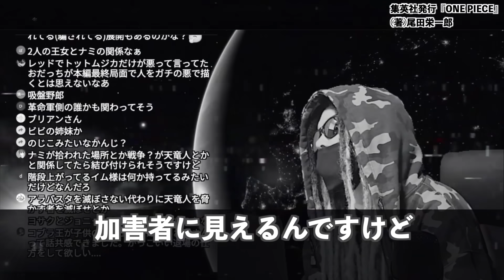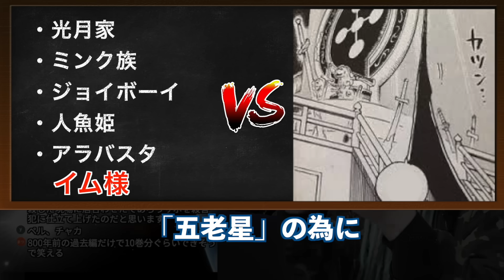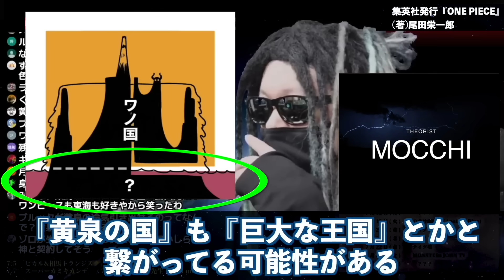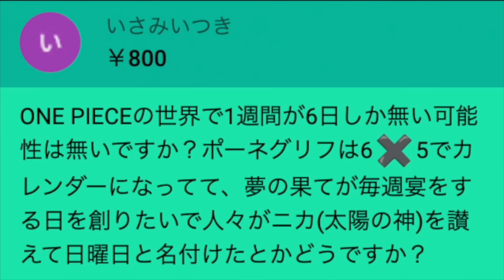イム＝ナミ説の真実【ワンピース ネタバレ】【ワンピース 考察】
ワンピースの世界で1番の被害者は「イム様」なのではないか？そう考えると結びつく「ナミ」との意外な共通点とは・・・。ラフテルの正体は⚫︎⚫︎の国!? そこで出会う超意外な人物とは・・・【ワンピース ネタバレ】【ワンピース 考察】

【ONE PIECE 1087話】遂にガープ死亡...クザン＆ガープの衝撃の過去...黒ひげ海賊団の襲撃...※考察&ネタバレ注意【やまちゃん。】
【ワンピース 1087話】ガープがこの先生きのこるには!? ガープの罪とは? ワンピース ネタバレ 最新話 考察 6つの死亡(敗北)フラグでも生存? 黒ひげも来るのか? 1088話の予想も!!
黒ひげ海賊団に裏切りの伏線…？クザンの真の目的とガープの結末がヤバすぎる！！【 ワンピース 考察 最新 1087話 】※ジャンプ ネタバレ 注意
【確定】ガープは死にません。原作外で描かれた証拠とクロスギルドの存在。【 ワンピース 考察 最新 1087話 】※ジャンプ ネタバレ 注意
最後の最後にクザンは寝返る...青キジの覚醒＆覇王色なのか？ガープ戦の行く末...※考察&ネタバレ注意【ONE PIECE 1087話】【やまちゃん。】
フィガーランドと世界の真実...シャンクスとドフラミンゴには海賊旗に最大の共通点があった！！【 ワンピース 考察 最新 1087話 】※ジャンプ ネタバレ 注意
【裏切り】最新1087話で遂にクザンのとんでもない真実が垣間見えました…！！【ワンピースネタバレ 最新話】
アニワンの内容がヤバすぎる…公式からのネタバレであのキャラの正体がバレバレに！？【 ワンピース 考察 最新 アニメ 1087話 】※ジャンプ ネタバレ 注意
【ONE PIECE アニメ"ニカ"登場記念】ニカの正体は◯◯◯か...最終章で起きる"ニカ"の進化＆"赤い土の大陸"へ落とす役割※考察&ネタバレ注意【やまちゃん。】
モンキー家最終章の役割判明。“D”の持つ本当の意味。【 ワンピース 考察 最新 1087話 】※ジャンプ ネタバレ 注意
コビーの覚醒にガープの敗北！！青キジクザンの本当の狙いとは一体…！？【 ワンピース 考察 最新 1088話 】※ジャンプ ネタバレ 注意
【ONE PIECE 1088話】ガープからコビーへ"英雄"継承...コビーは覇王色が遂に覚醒...ガープは死亡か※考察&ネタバレ注意【やまちゃん。】
ガープから"英雄"継承で"大将"コビー誕生へ..."覇王色"以外にも"新能力"が目覚める...※考察&ネタバレ注意【やまちゃん。】【ONE PIECE 1088話】
ガープ生存の伏線が読切に！？コビーに続いてあのキャラも覚醒の予感！海軍の裏切りはいつになる？【 ワンピース 考察 最新 1088話 】※ジャンプ ネタバレ 注意
コビーの役割判明！？覚醒したコビーが最終章で戦う相手とは…！！！【 ワンピース 考察 最新 1088話 】※ジャンプ ネタバレ 注意
【ワンピース 1088話】ハチノスで「無限∞の未来」8の字メガネのコビーをガープが孵化(ハッチ)させる!! ワンピース ネタバレ 最新話 考察 覇王色!? ガープと五老星は逆? 1089話の予想も
イム様はモンキー家！？ルフィには生き別れの兄弟がいた！！【 ワンピース 考察 最新 1088話 】※ジャンプ ネタバレ 注意
宿儺の術式｢■（ボックス）｣で五条悟は敗北...宿儺の完全体はまだまだ先...※ネタバレ注意【呪術廻戦】【やまちゃん。考察】
スモーカーを救いたい【 ワンピース 考察 最新 1088話 】※ジャンプ ネタバレ 注意
すべてわかりました。青キジクザンの本当の目的は〇〇を終わらせること【 ワンピース 考察 最新 1088話 】※ジャンプ ネタバレ 注意
【新理論】ワンピースは【漢字パズル】でマジで解ける!! ワンピース ネタバレ 最新話 考察 ネロナの合体漢字は？【ニ＋カ＝ギア5】【月＋火＋ニカ＝？】【月＋月＝？】ズニーシャの罪とは？ エースとヤマト